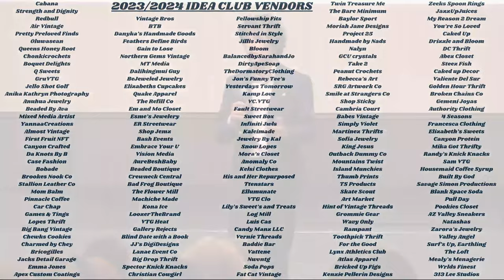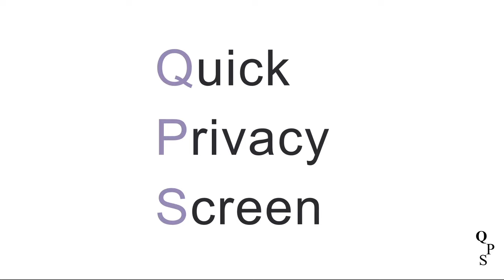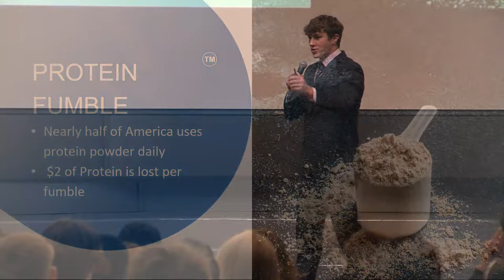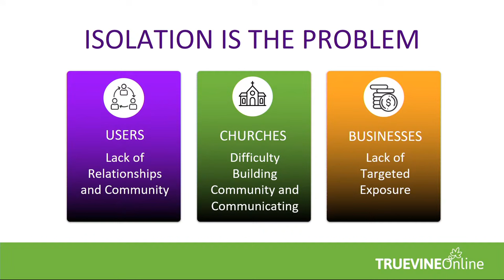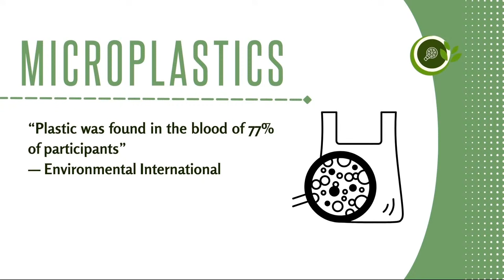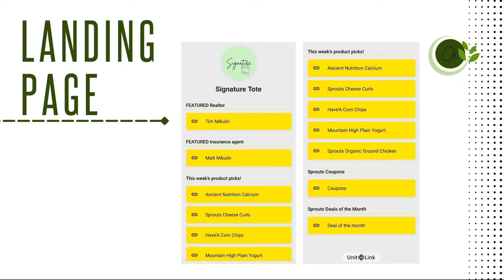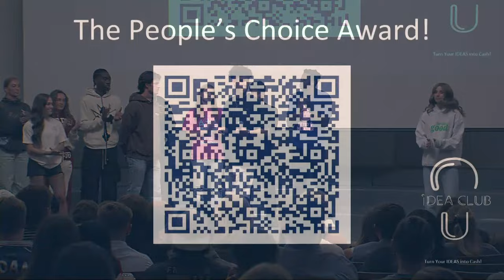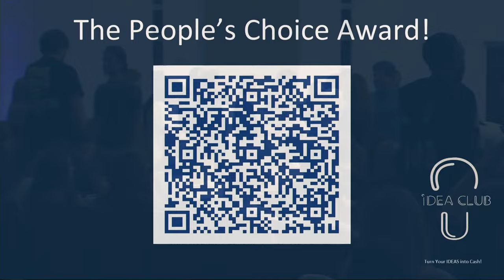GCU Canyon Challenge Spring 2024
Based in beautiful Phoenix, Arizona with a vibrant, expansive campus, GCU integrates a welcoming Christian worldview into 330 academic programs including 270+ academic programs for online students (as of June 2023), giving you the personal freedom and support you need to earn your degree in the time you have – from wherever you are.

At GCU, we work to develop servant leaders. We challenge and inspire you to become an innovative thinker, effective communicator, global contributor and the kind of changemaker who invigorates your community by placing the interests of others before your own. GCU aims to not simply teach but provide a path to spiritual and emotional well-being in an environment that opens our hearts to students from all backgrounds and denominations.

Whether you’re looking to earn a bachelor’s, master’s or doctorate degree, GCU believes that an education should be accessible to all with a supportive graduation team behind you. Learn more about GCU’s programs, competitive tuition rates and scholarship offers from your university counselor who takes a personalized approach in helping you achieve your goals.

*National Center for Education Statistics. May 2021. Fast Facts: Highest Enrollment.